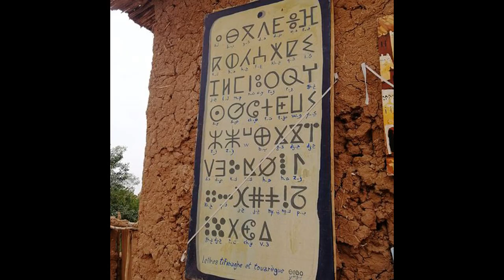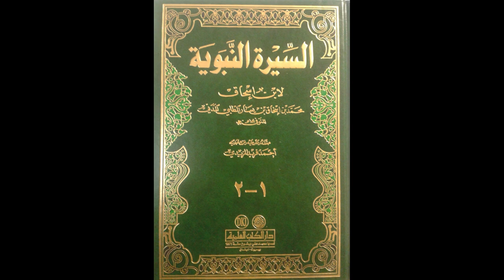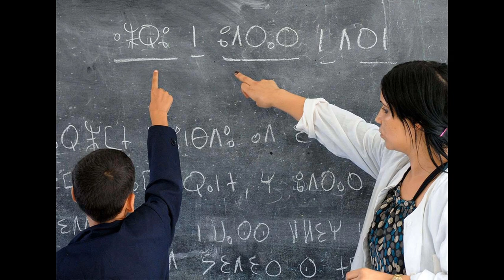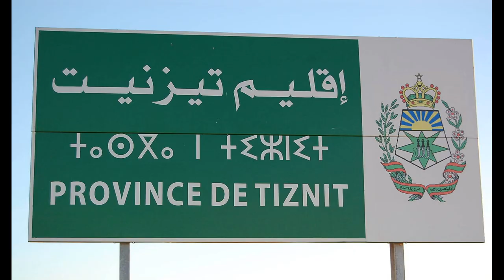Mysterious People of North Africa (The Story About Imazighen/Berbers)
Amazing story of less known native people of North Africa and also my first youtube video. The story about Berbers or Amazigh people.

Let me know your thoughts on Amazigh/Arab relation in the comments below.